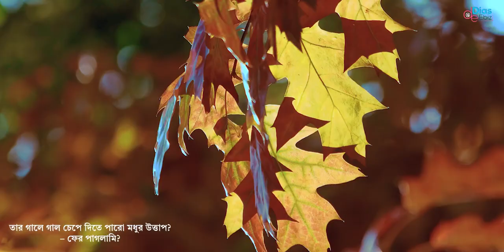যা চেয়েছি, যা পাবো না | টনি ডায়েস | সুনীল গঙ্গোপাধ্যায় | Bangla Kobita Abritti Video | 2022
This is a Tony Dias Kobita Recitation Video. Also this Kobita Abritti Video Direction by Tony Dias. This is a beautiful abritti video. This  Tony Dias Kobita abritti  Video recited by Tony Dias. This Abritti Video recorded in USA, Several beautiful locations.
যা চেয়েছি, যা পাবো না
সুনীল গঙ্গোপাধ্যায়
A Tony Dias & Priya Dias  Bangla Abritti video
Music & Mixing: Marvin Adhikary Rupam
Camara, Edit & Color: Tony Dias
Director: Tony Dias
Producer : TONY DIAS

Sunil Gangopadhyay was born on September 6, 1934, Died: October 23, 2012
A renowned Bengali writer who emerged in the last half of the twentieth century. In the four decades leading up to his death in 2012, he was widely known as one of the pioneers of Bengali literature to the world-wide Bengali-speaking population. This Bengali-speaking Indian writer has written many memorable works as a poet, novelist, short story writer, editor, journalist and columnist. He is one of the leading poets of modern Bengali poetry in the post-Jibanananda period. At the same time he is modern and romantic. Many verses of his poems are memorized by common people. Sunil Gangopadhyay has used pseudonyms like "Nillohit", "Sanatan Pathak" and "Nil Upadhyay".

Please avoid other methods of copying or duplicating the video, and help us support anti-piracy measures in any way you can. Thank you, DiasEbiz
Category
Entertainment